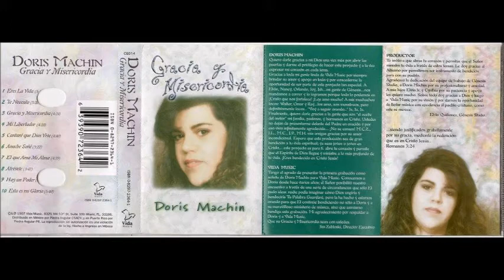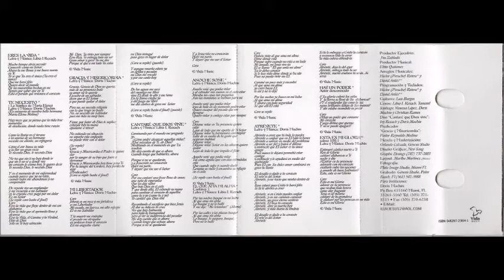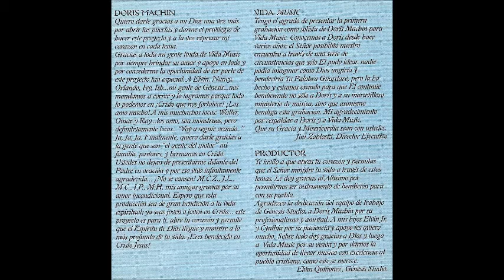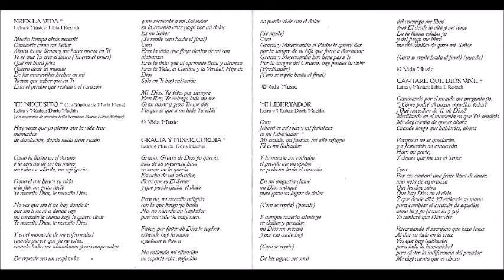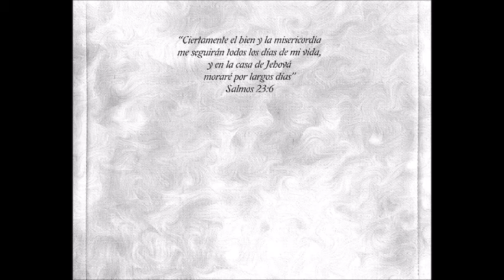Doris Machin Gracia Y Misericordia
Canción: Gracia Y Misericordia
Intérprete: Doris Machin
Album: Gracia Y Misericordia
Año: 1997
Compositor: Doris Machin